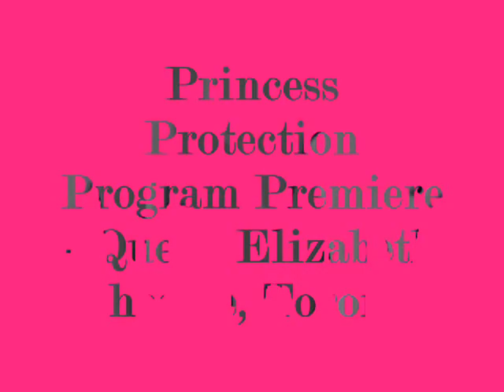PPP Premiere Pics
Celebs [For the most part in order of appearance] :

- Cast of a new show coming to family
[which includes Jasmine Richards & Jacob Kraemer]
- Madison De La Garza
- Ashley Leggat & Micheal Seater [Life With Derek]
- Daniel Fathers [Uncle Brown in Camp Rock]
- Jordan "JMan" Francis [Camp Rock]
- Cast of Camp Rock [as seen before]
- Cast of 'Aaron Stone' [ J.P Manoux, Tania Gunadi & others]

AND OF COURSE:
Selena Gomez & Demi Lovato!

Song:
'One And The Same' By Demi Lovato & Selena Gomez

Princess Protection Program Premieres Friday June 26th!